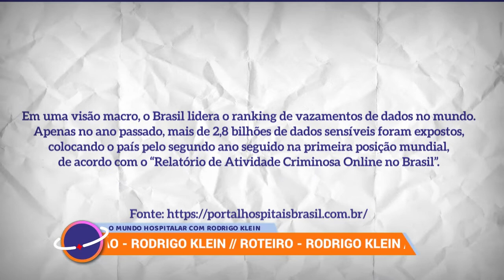EP12 - Famosos que tiveram dados clínicos vazados por hospitais e clínicas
Seja bem vindo(a) ao Mundo Hospitalar.

Desde setembro de 2020, vigora no país a Lei Geral de Proteção de Dados, que lista princípios a serem seguidos por órgãos públicos e privados. Eles precisam deixar claro aos usuários como é feita a coleta, o tratamento, o armazenamento e o uso dos dados pessoais.

No vídeo de hoje você verá alguns exemplos de famosos que tiveram dados clínicos vazados por hospitais e clínicas.

Aqui no canal você vai encontrar conteúdos sobre:
▶ Rotinas hospitalares;
▶ Prontuário eletrônico;
▶ Legislação hospitalar;
▶ Sistemas de informações;
▶ e muito mais.
🔷 Vídeos novos toda quarta-feira
🔷 Live toda Terça e Quinta
▶ Gostou do conteúdo? Já se inscreve para não perder nenhum dos próximos vídeos.